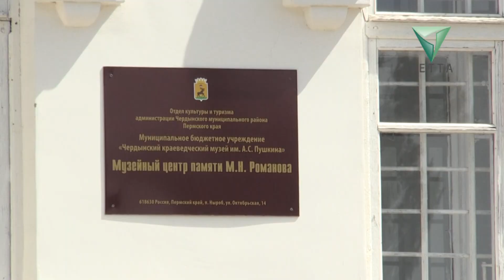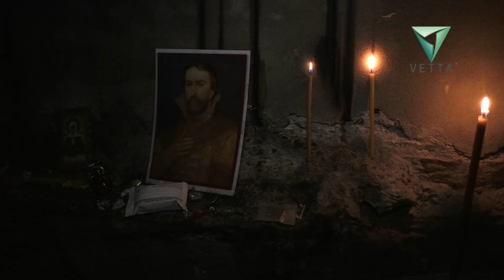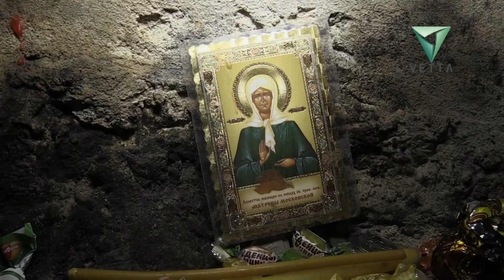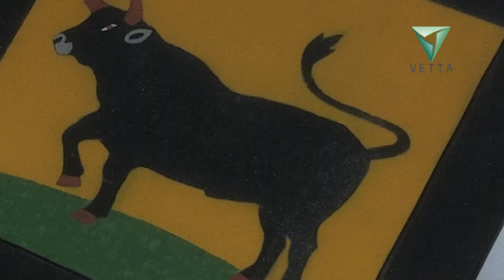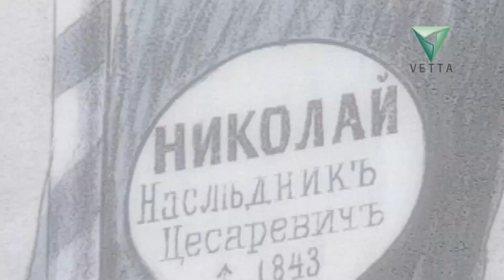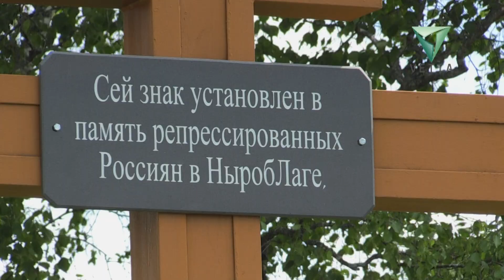УЗНИКИ УРАЛА. СПЕЦИАЛЬНЫЙ РЕПОРТАЖ